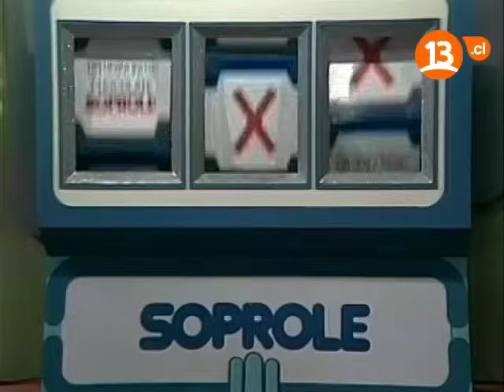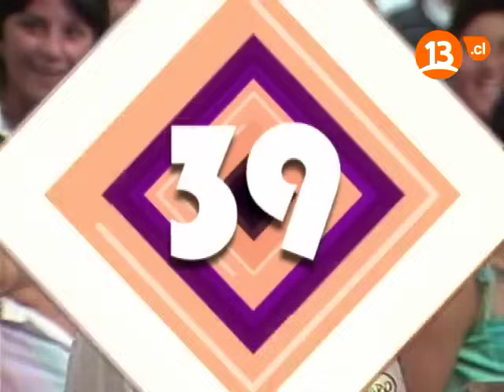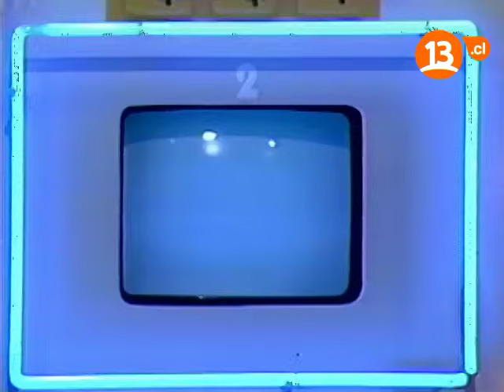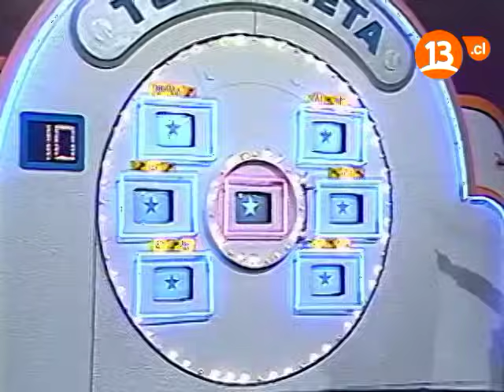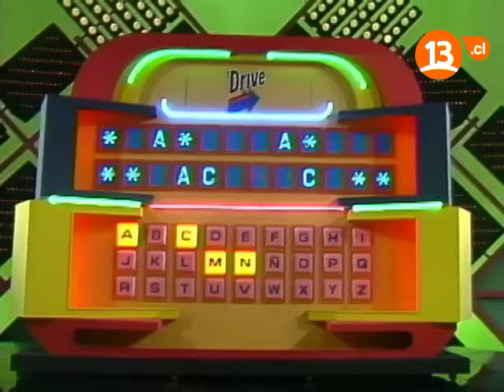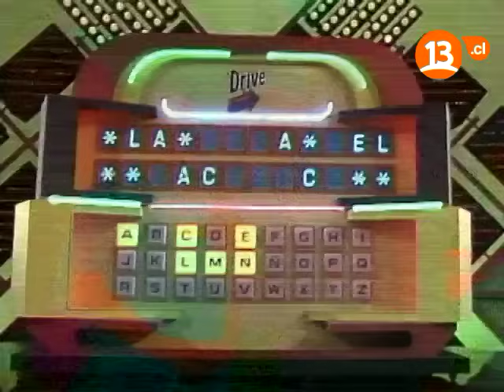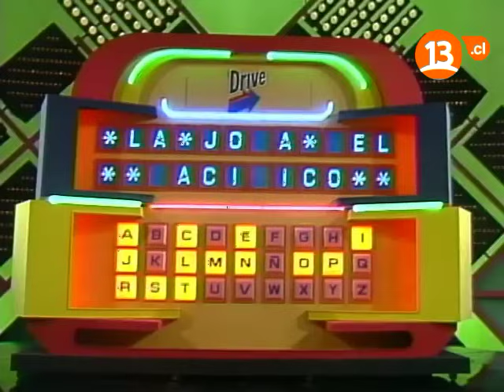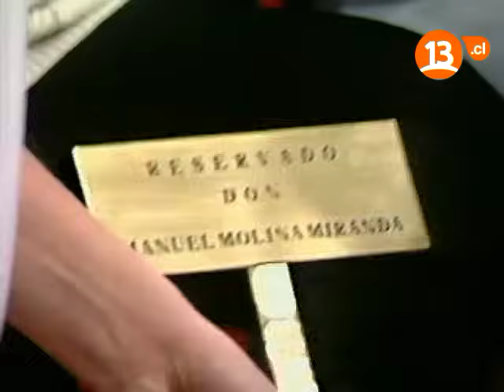Capítulo 38 | Homenaje Gigante